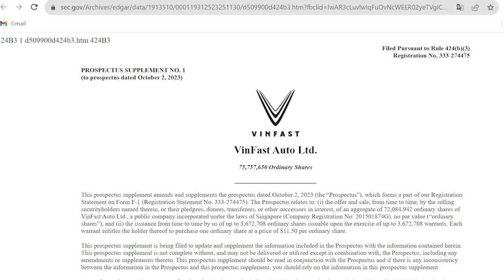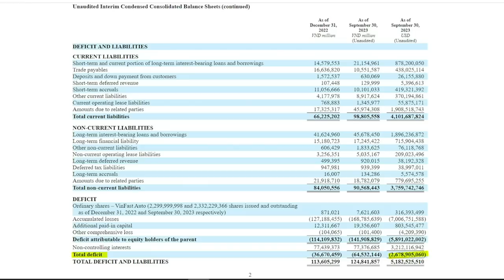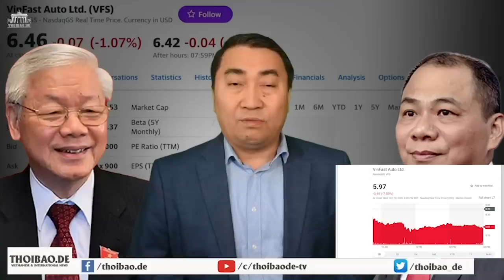Xách mai thúy được tha, tập mô tô thì tóm. Ngọc Trinh bị Tướng Nam biến thành “Chân dài oan”!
Một chính quyền đã sai mà còn cố che đậy, cố bảo vệ cái sai tới cùng thì có thể nói nó rất nguy hiểm. Rất nguy hiểm cho dân và cho cả xã hội này.